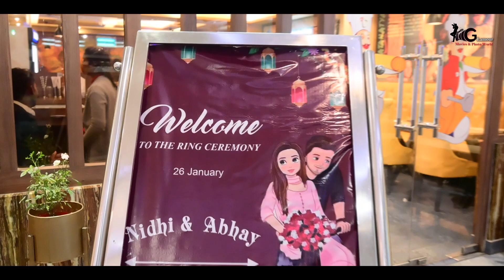Best Engagement Cinematic Teaser 2023 Part-2| Nidhi +Abhay♥️💍 | 26/01/2023 | Nibhay vlogs